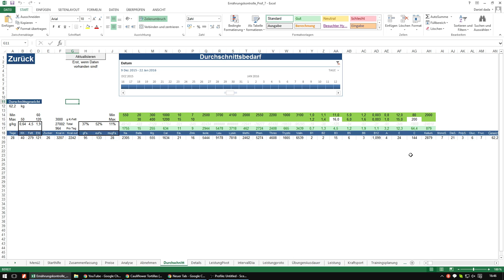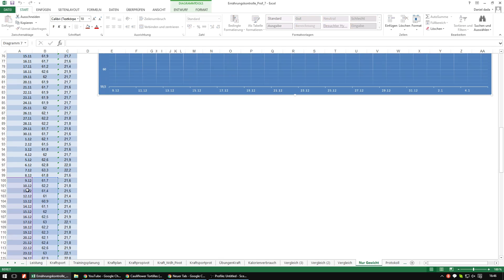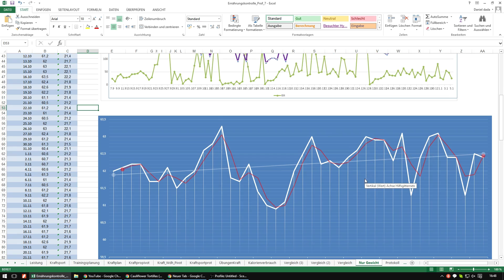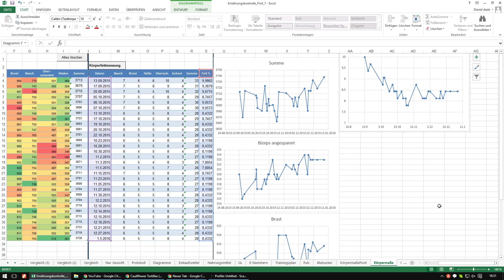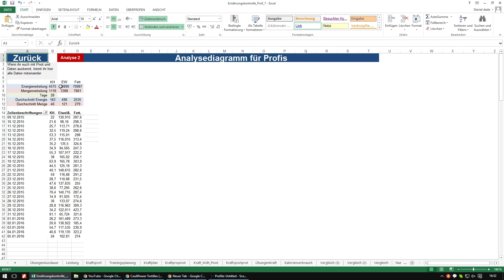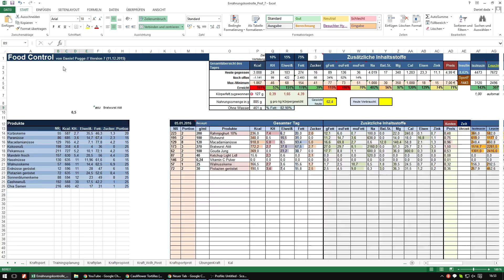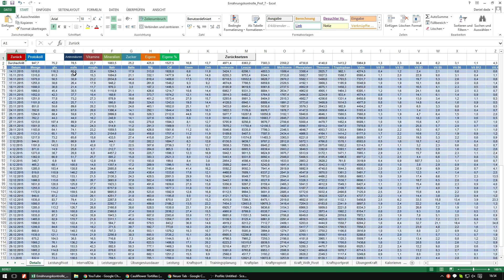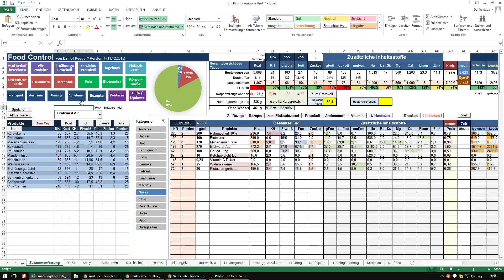FAZIT: 4 Wochen, 27.000 kcal Fett-Überschuss - Ketogen Massephase